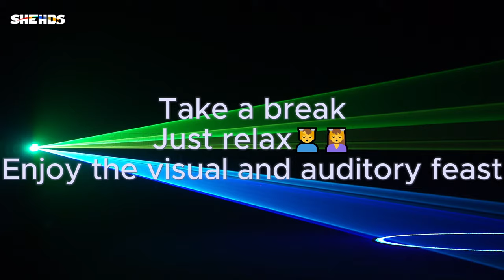【SHEHDS】Unleash Your Imagination and Relax in Style with Constellaser Waterproof 12W RGB Laser Light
Get ready to be mesmerized by the stunning visual effects and soothing music of our Constellaser.
Perfect for bars, concerts, performances, stages, weddings, and more, this waterproof 12W RGB scanning pattern animation laser light is the ultimate addition to any event.
Do you like this form of video?PIs tell me how you feel in the comments section！